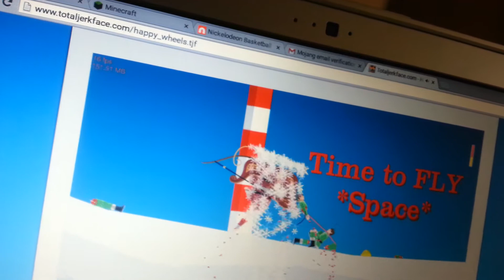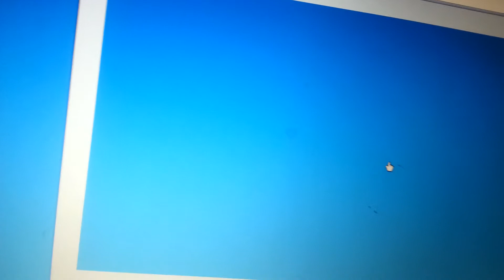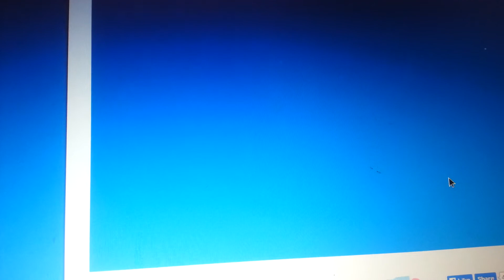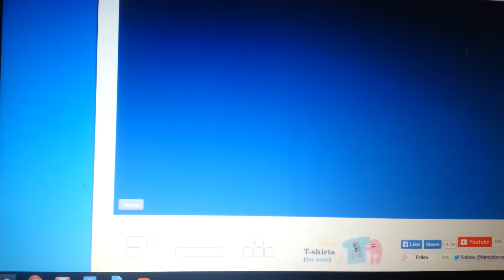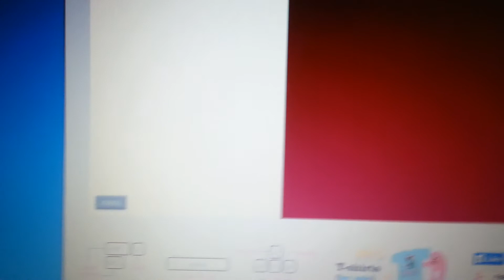Ultimate happy wheel fails # 2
More epic fails